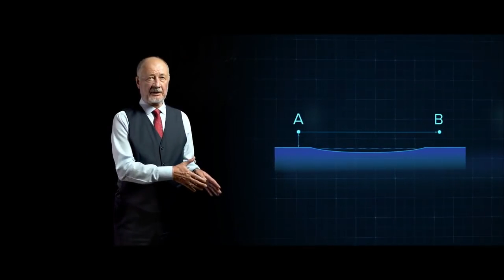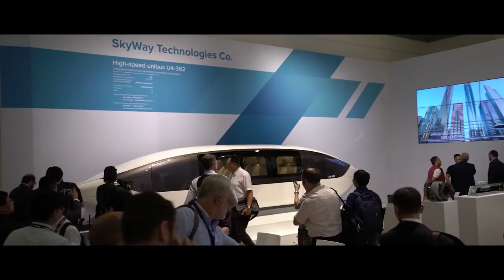О транспорте будущего